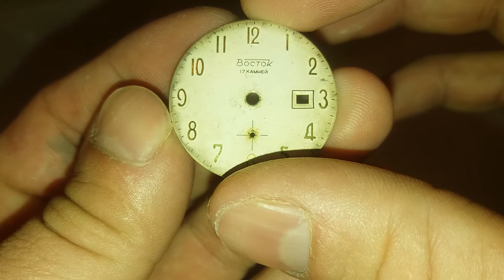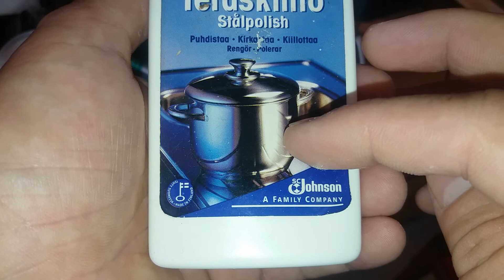Кустарная чистка часового циферблата - рискованно, но эффективно.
Весьма рискованный метод чистки старого часового циферблата.